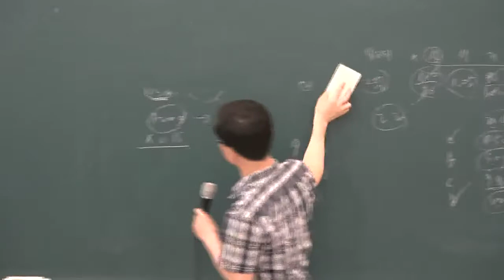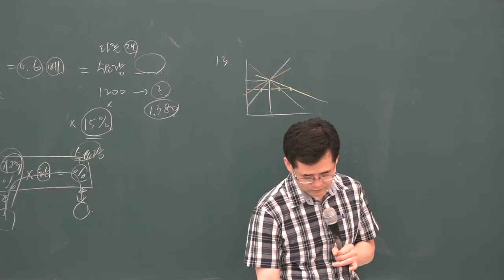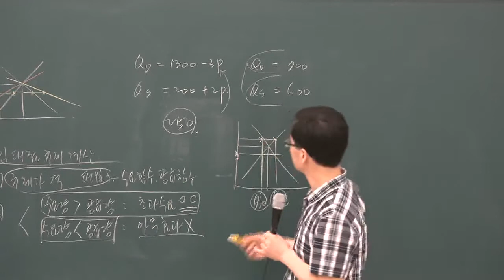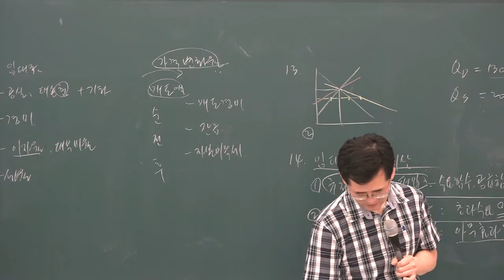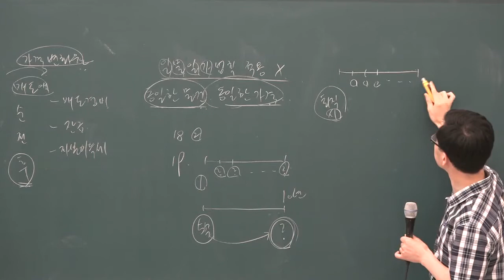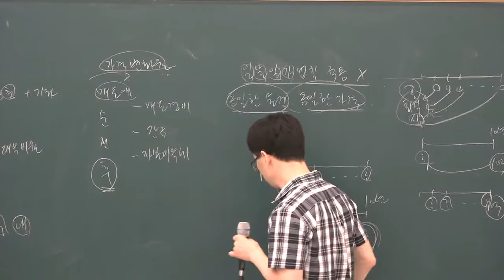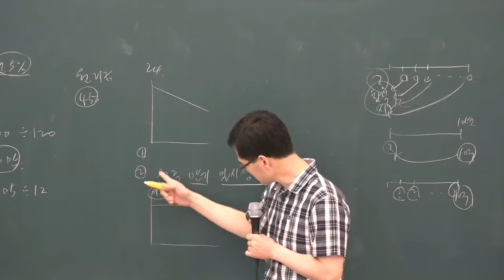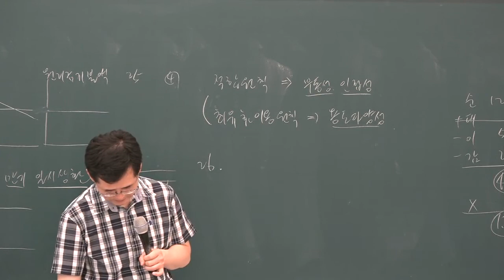[공전무] 2019년 공인중개사 부동산학개론 동형모의고사 9-11